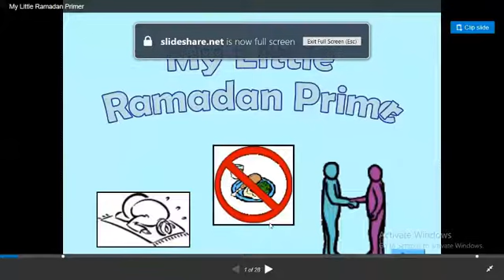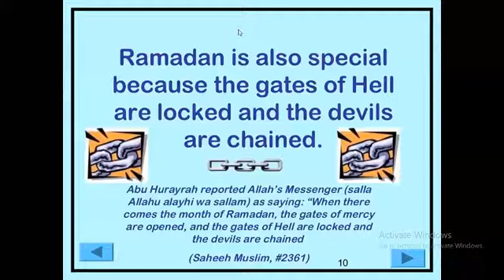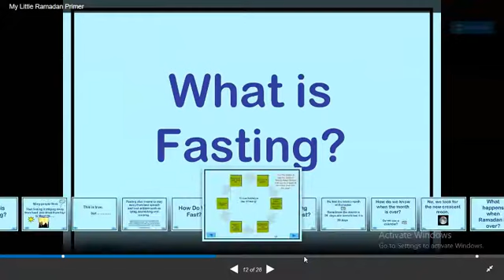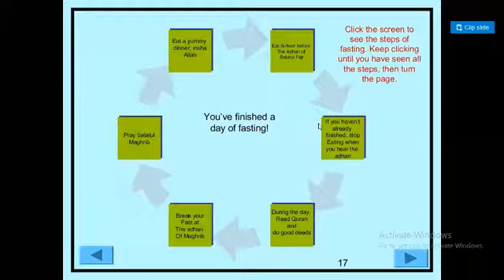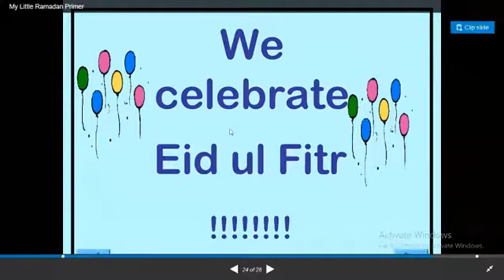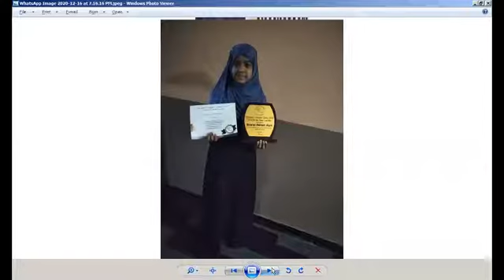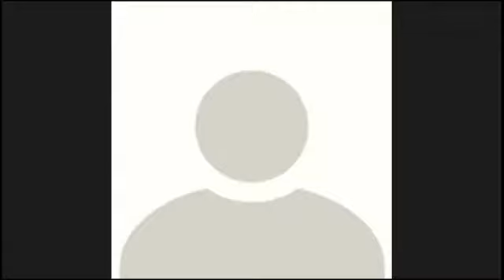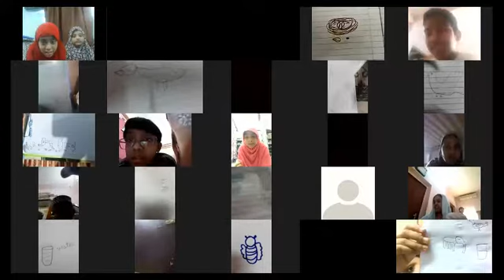CIC Moral class 20th December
Shahzada e Tawheed story and
Drawing Activity